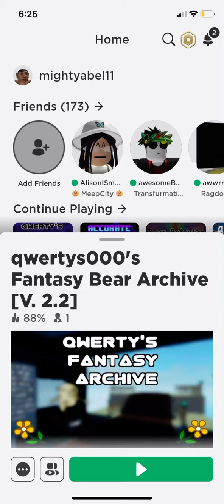How to get all badges in qwertys000’s Fantasy Bear Archive [V. 2.2]